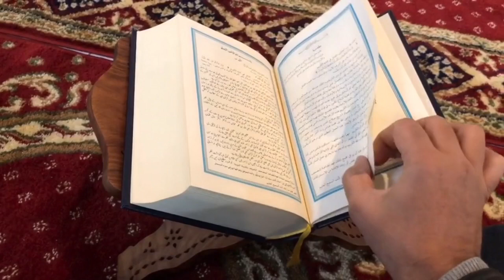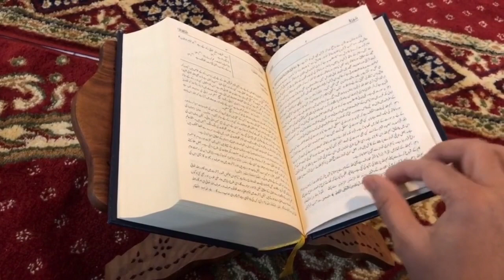Mard ki tarqqi me aurat ka kiya kirdar hai bahut hi important speach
religion viralvideoمعاشرے کی بلندی اور زوال میں سب سے نمایاں کردار ایک عورت کا ہوتا ہے۔ کسی مفکر نے کیا ہی بہترین عکاسی کی ہے کہ’’ ایک پڑھے لکھے معاشرے کی بنیاد تعلیم یافتہ اور بااخلاق عورت ہوتی ہے۔‘‘ صحابیاتؓ اس کی اعلیٰ مثال ہیں۔ آپؓ کی جرأت، بہادری اور ایمان بے مثال ہے۔ آج معاشرے کی تبدیلی تبھی ممکن ہے جب ہم ان صحابیاتؓ کے نقش قدم پر چلیں ان جیسی خصوصیات اپنے اندر پیدا کرنے کی حتی الامکان کوشش کریں۔ حضرت سمیہؓ کی جرأت، حضرت صفیہؓ کی بہادری، حضرت عمارہؓ جیسا ایمانی جذبہ، حضرت خولہؓ جیسا حوصلہ، حضرت خدیجہؓ جیسی حکمت و تدبر، حضرت فاطمہؓ جیسا صبر، حضرت عائشہؓ جیسا ذہن اور تمام صحابیاتؓ جیسا پختہ ایمان اور اخلاق۔ اگر آج ہم خواتین میں پیدا ہوجائے تو معاشرے کی ہر پہلو سے بلندی یقینی